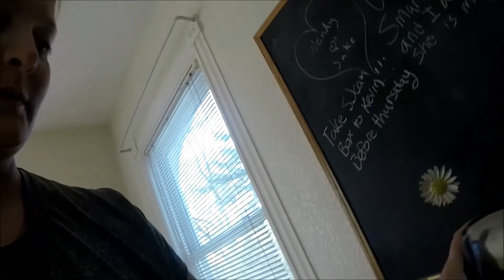Vlogjacked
Check me out on the other social media...